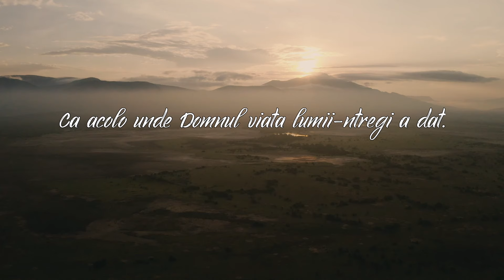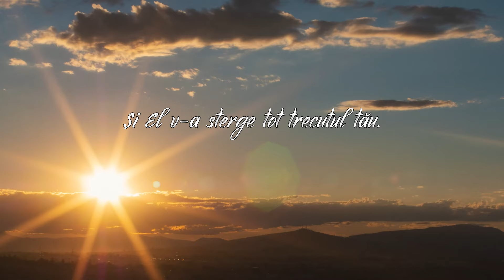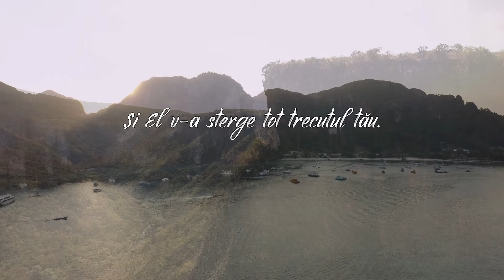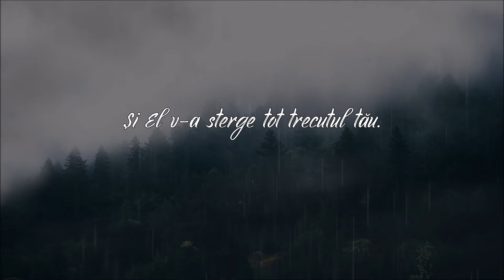Nu există loc sub soare - Frații Burciu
Autor: Gheorghe Zoltan
Orchestrație Înregistrare și Mixaj: Edy Tcaciuc